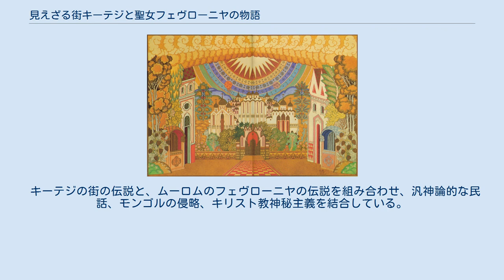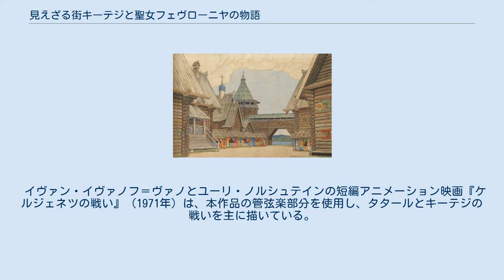見えざる街キーテジと聖女フェヴローニヤの物語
リムスキー＝コルサコフのオペラ
『見えざる街キーテジと聖女フェヴローニヤの物語』（みえざるまちキーテジとせいじょフェヴローニヤのものがたり、ロシア語: Сказание о невидимом граде Китеже и деве Февронии）は、ニコライ・リムスキー＝コルサコフが1903年から1905年ごろに作曲し、1907年に上演された全4幕のロシア語のオペラ。
リムスキー＝コルサコフの生前に上演された最後のオペラである。
 キーテジの街の伝説と、ムーロムのフェヴローニヤの伝説を組み合わせ、汎神論的な民話、モンゴルの侵略、キリスト教神秘主義を結合している。
 しばしば「ロシアのパルジファル」と呼ばれ、実際明らかに『パルジファル』をモデルのひとつにしているが、『ニーベルングの指環』の影響も見られる。
もちろん19世紀以来のロシアのオペラの伝統にも従っている。
 演奏時間は3時間10分。
 『皇帝サルタンの物語』と同様ウラディーミル・ベリスキーによって書かれたリブレットは、いわゆる『キーテジ年代記』、パーヴェル・メーリニコフ（アンドレイ・ペチェルスキー）の小説『森の中で』、キルシャ・ダニーロフ(Кирша Данилов)によって収集された民謡・民話集、および『ムーロム公ピョートルとその妻フェヴローニヤの生涯』などの伝統的な物語を素材として使用している。
作曲は1903年から1905年ごろまでかけて行われた。
 1907年2月7日（グレゴリオ暦2月20日）、サンクトペテルブルクのマリインスキー劇場でフェリックス・ブルーメンフェルトの指揮によって初演された。
初演の演奏は決して満足できるものではなかったが、おそらくこの作品がリムスキー＝コルサコフ最後の作品になるだろうと予測していた聴衆は喝采をもって迎えた。
 森の中に動物たちと隠棲するフェヴローニヤは、道に迷った狩人に出会う。
ふたりは互いに恋におち、狩人はフェヴローニヤに結婚を申しこむ。
探しにきた仲間の合唱が現れ、狩人は去るが、フェヴローニヤは彼が公子フセヴォロドであることをフョードルから知る。
 小キーテジのデザイン（イヴァン・ビリビン） 公子との婚礼のために大キーテジへ向かうフェヴローニヤの行列が途中で小キーテジを通ることになり、小キーテジの町ではお祭りさわぎになる。
熊使いやグースリ弾きが歌う。
上流階級の人々はこの結婚が身分違いで釣り合わないと思い、大酒飲みのグリーシカをそそのかして花嫁をからかわせようとする。
婚礼の行列が到着し、グリーシカは花嫁を侮辱するがうまくいかない。
 突然タタール人が襲う。
タタール人はフェヴローニヤとグリーシカをさらい、グリーシカに大キーテジの街への道案内をさせる。
フェヴローニヤは大キーテジがタタール人の目に見えなくなるように祈る。
 大キーテジの街。
ユーリ公は人々を集め、タタールに襲われて盲目となったフョードルが敵の侵略について報告する。
塔にのぼった小姓が敵の来襲を告げ、公子の率いる軍隊が迎撃に出陣する。
軍隊が出ていった後、教会の鐘の音とともに街に金色の霧がたちこめる。
ケルジェネツの戦いが管弦楽によって描写される。
 スヴェトルイ・ヤール湖の手前にタタール人たちはやってくる。
対岸に大キーテジが見えるはずだが、金色の霧のほかは何も見えないのでタタール人はグリーシカが誤った道を教えたと非難し、縛りあげる。
タタール人たちはケルジェネツの戦いで公子が死んだことを語る。
タタール人のブルンダイとベデャイはフェヴローニヤを取りあって争いとなり、ベデャイは斬られる。
 タタール人たちが寝静まった後、フェヴローニヤはグリーシカを助けて逃げようとする。
グリーシカは頭の中に鐘の音が聞こえておびえ、湖につっこもうとするが、湖に大キーテジの街が写っているのが見えて驚く。
物音にタタール人たちが起きてくるが、彼らも見えざる街が湖に写っているのが見えて恐れおののく。
 見えざる街のデザイン（イヴァン・ビリビン） フェヴローニヤとグリーシカは森に逃げこむが...